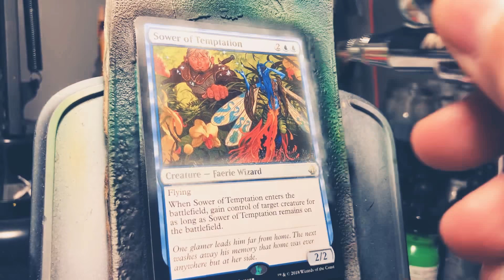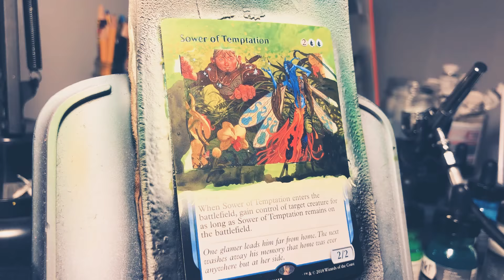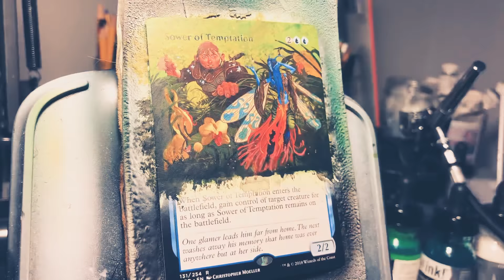Resisting Temptation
I was in for a bit of a challenge today! I love the Lorwyn art! Extending faerie cards has always been a rewarding experience!